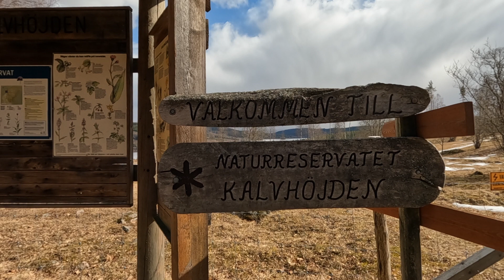#13. Nature reserve Kalvhöjden (Sweden) - A meal with a view - Wildlife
A walk in the beautiful Kalvojhden Nature Reserve in Värmland, Sweden. A breathtaking view of the frozen lake. An encounter with wildlife.